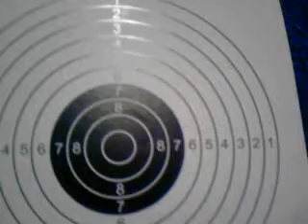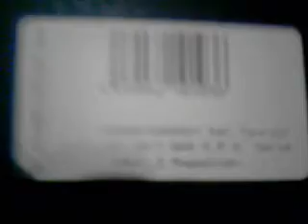Taurus PT 24 7 Video0